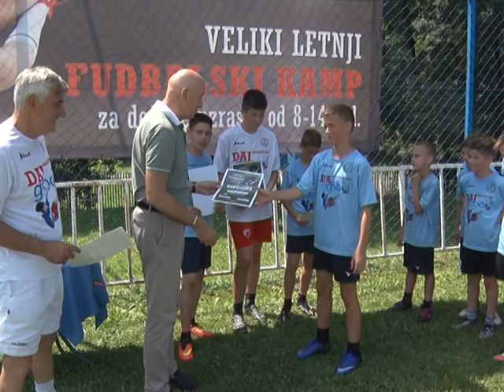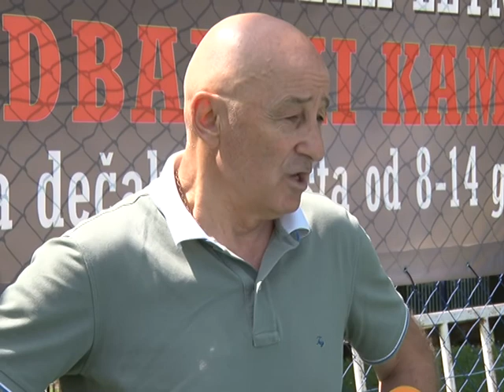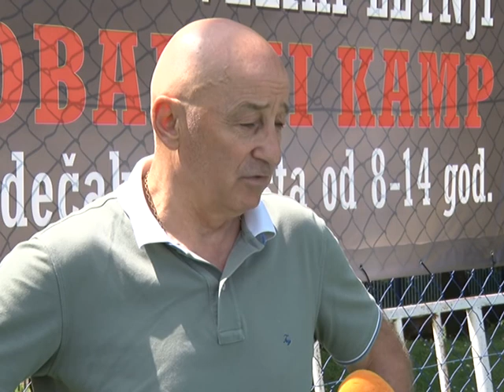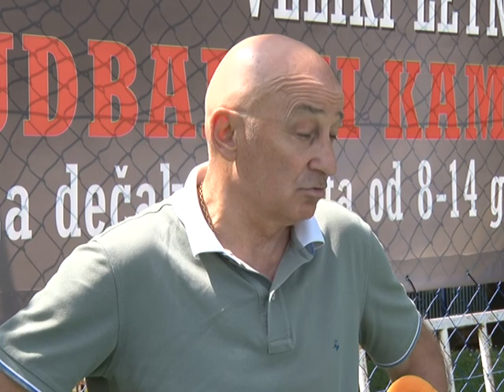SELEKTOR REPREZENTACIJE SLAVOLJUB MUSLIN U POSETI FUDBALSKOM KAMPU DAJ GOL U ARANĐELOVCU-24.06.2016.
Letnji fudbalski kamp "DAJ GOL"koji ovog leta u Arandjelovcu organizuje Radmilo Ivančević posetio je između ostalih i Slavoljub Muslin ,selektor fudbalske reprezentacije  Srbije...

Prilog Regionalne Radio Televizije "Sunce" iz Aranđelovca